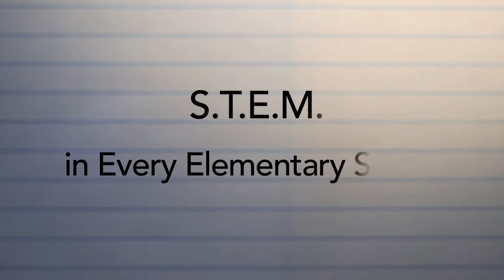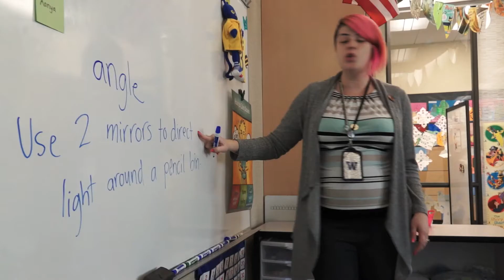Integrating K-5 STEM for Every Bellevue Public School Student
See how students are learning key skills--creativity, collaboration, critical thinking, and communication--thanks to the integration of Science, Technology, Engineering & Math (STEM) concepts across the curriculum. Bellevue School District Educators, with funding by Bellevue Schools Foundation, are learning how coding can be used at literacy stations to deepen a student's understanding, how special needs, and other underrepresented students benefit from the same integration--and how it's revolutionizing education.